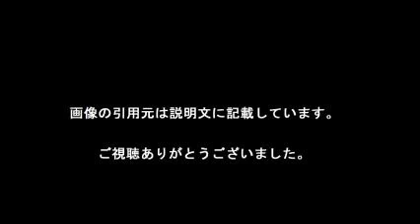ドウグラス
写真だけのスライド動画を作成しています。まだ始めたばかりですが、リアルタイムの情報をアップできていければと思っています。よろしくおねがいします。

【引用元画像】
00:00:00.00 → ・元広島ドウグラス、UAE移籍後初先発初ゴール！ チームは首位堅持 ...

00:00:07.50 → ・ドウグラスのアル・アイン移籍が決定。広島Vの立役者が中東へ ...

00:00:15.00 → ・ドウグラスの移籍問題の悪者は徳島ヴォルティスやサンフレッチェ広島 ...

00:00:22.50 → ・元広島・ドウグラス、中東移籍の内実。WIN-WINの関係を築く“部分買取 ...

00:00:30.00 → ・広島退団のFWドウグラス、UAEの強豪アル・アイン移籍が決定 | サッカー ...

00:00:37.50 → ・ドウグラス、中東UAEに完全移籍「他の選択肢もあったけど…」。将来的な ...

00:00:45.00 → ・サンフレッチェ広島に舞い降りた”待ち人”ドウグラスと”瀬戸内海サッカー ...

・広州恒大??サンフレッチェ広島！ドウグラス勝負を決めるゴール?クラブワールドカップ2015！3位決定戦

ドウグラス バルセロナ
ドウグラス・コスタ
ドウグラス アルアイン
ドウグラス ヴィエイラ
ドウグラスコスタ ウイイレ2016
ドウグラス ヴェルディ
ドウグラスコスタ ポジション
ドウグラス移籍
銅グラス